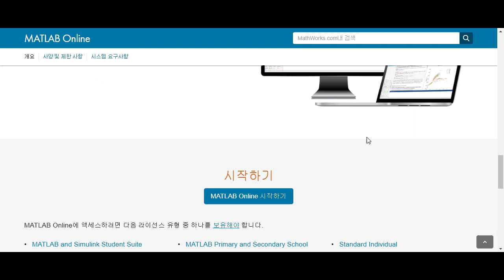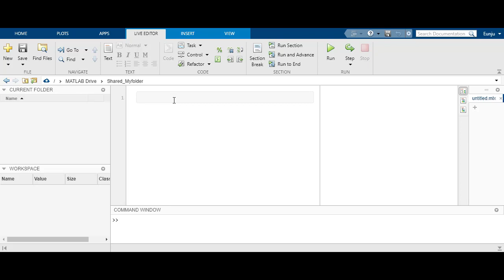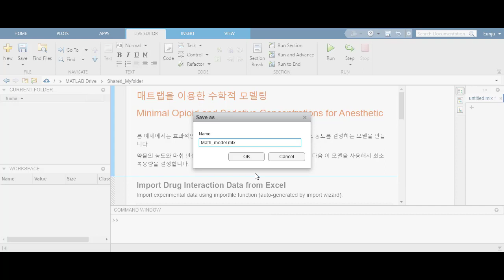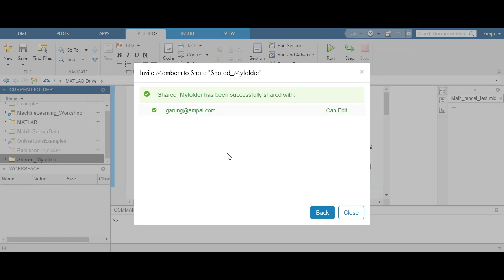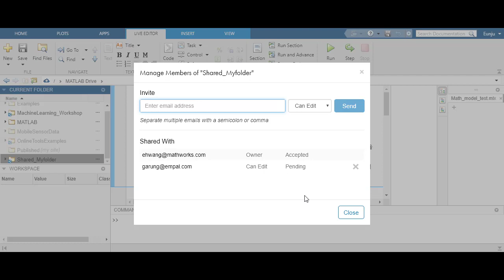MATLAB 설치 없이 사용하기 - MATLAB Drive를 사용하여 MATLAB Online에서 작성한 프로그램을 공유하는 방법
MATLAB Online에서 작성한 프로그램을 MATLAB Drive를 이용해서 공유하는 방법을 소개합니다. 원격 수업이나 재택 근무 중에도 학생들에게 강의에서 사용하는 파일을 공유할 수 있으며 학생들은 MATLAB Online을 통해 웹 브라우저에서 과제를 작성하고 제출할 수 있습니다.

대학교 소속이신가요?
Campus-Wide License를 보유한 대학교에 재학중인 학생, 연구원 및 교수는 MATLAB 전제품의 최신 버전을 바로 사용하실 수 있습니다. 캠퍼스 라이선스를 사용할 수 있는지 확인하세요